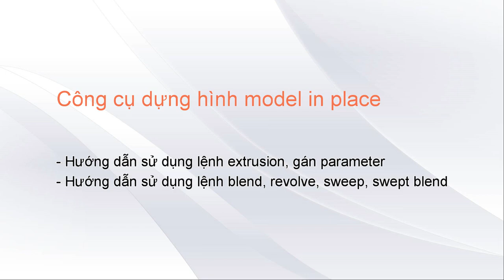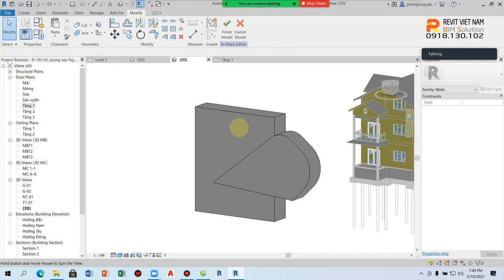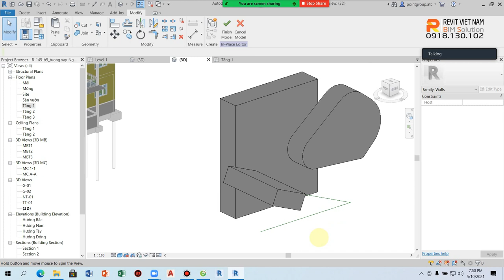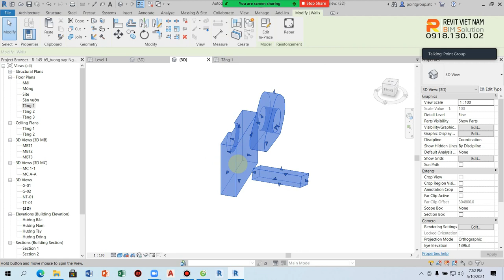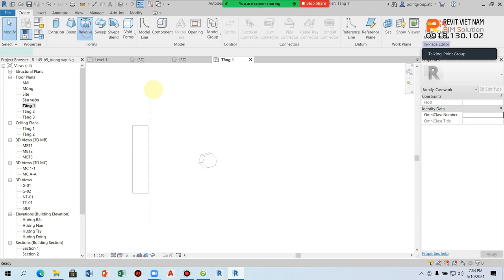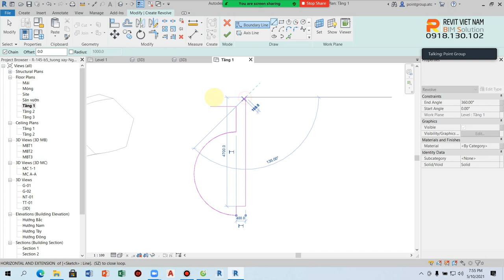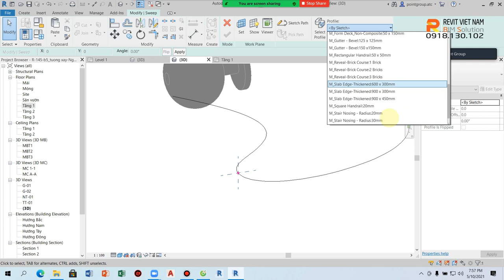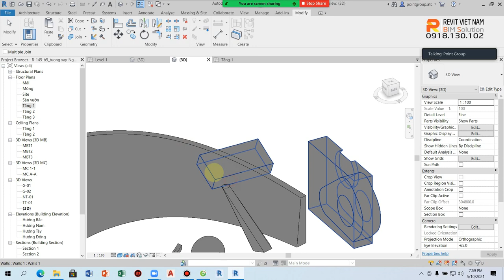8.1. Công cụ dựng hình model in place